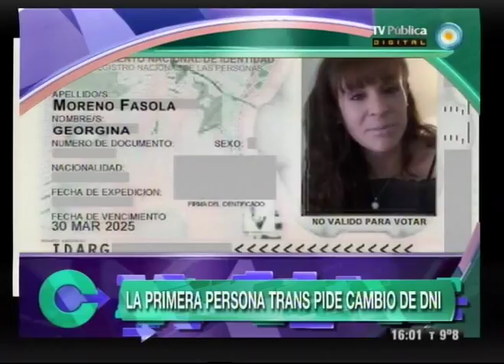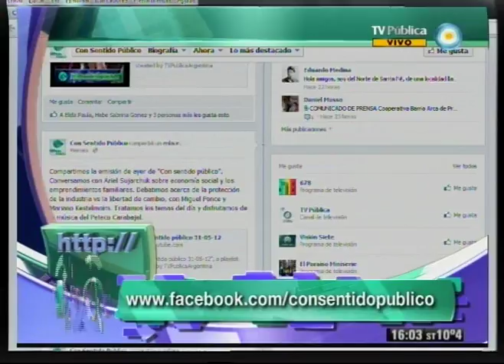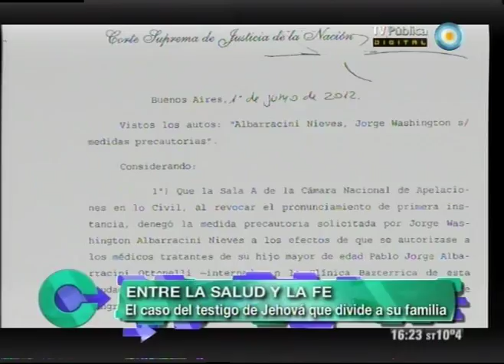Con sentido público - 04-06-12 (1 de 5)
Nos visita Laura Elena Moyano, primera persona trans en obtener el cambio de nombre en el DNI desde que entró en vigencia la nueva ley de identidad de género; conversamos con Micaela Lisola, la estudiante que afrontó el día de la memoria en su escuela a pesar de haber sido amonestada; hablamos de bioética por el caso del testigo de Jehová internado; conocemos los preparativos para el Festival Internacional de Cine "Mujeres en Foco"; y Enrique Vazquez nos presenta un informe sobre la cooperativa "Ñañde pan".